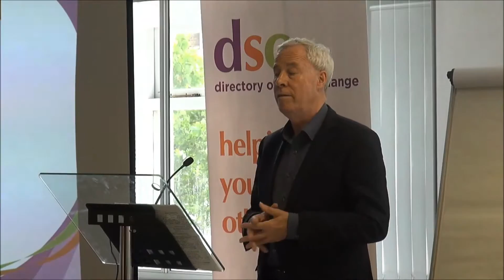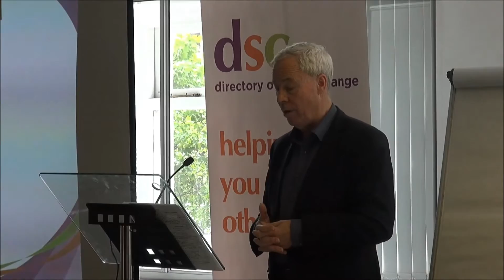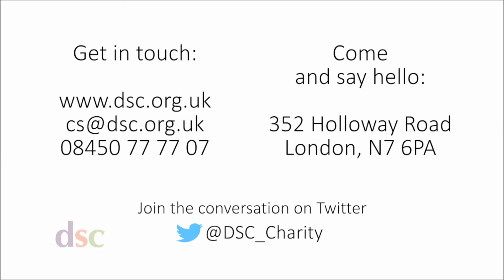Stephen Dunmore plenary YouTube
Stephen Dunmore, the new Chief Executive of the Fundraising Regulator was at DSC Charity Law conference speaking about impending changes to fundraising regulation